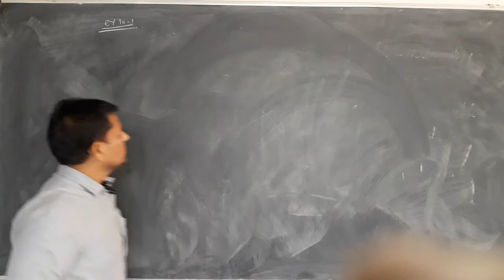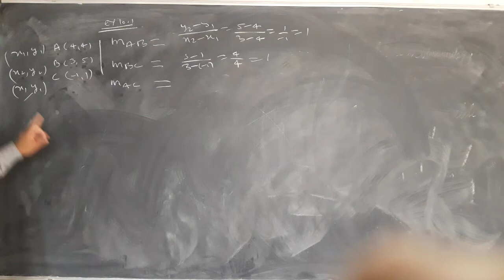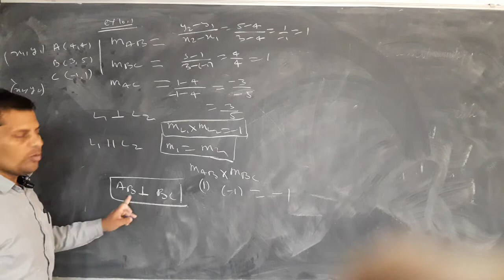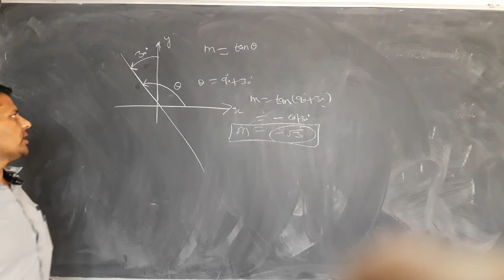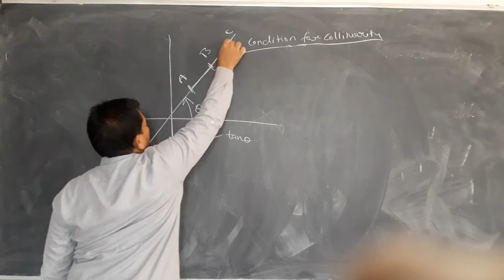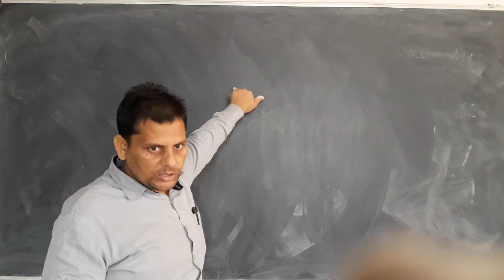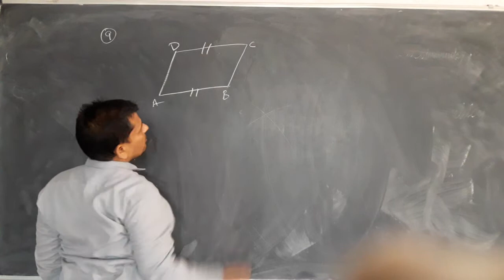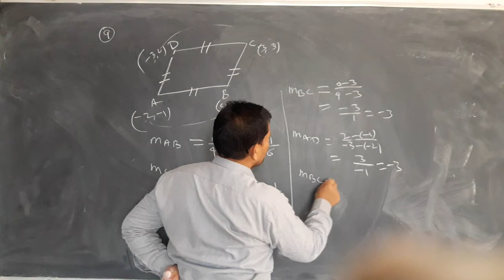chapter- 10, Exercise- 10.1(L-3)